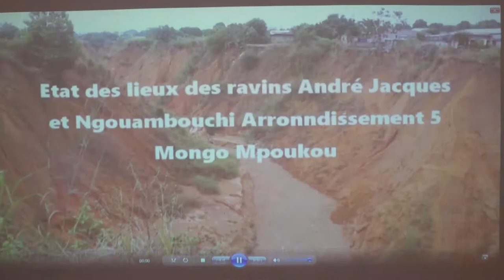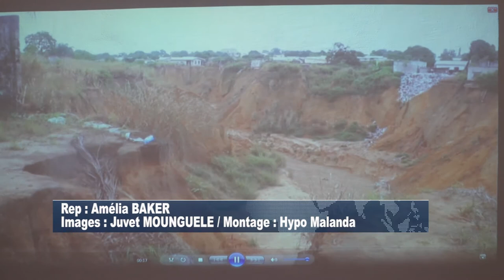4EME EDITION DU SALON DE L'IMMOBILIER